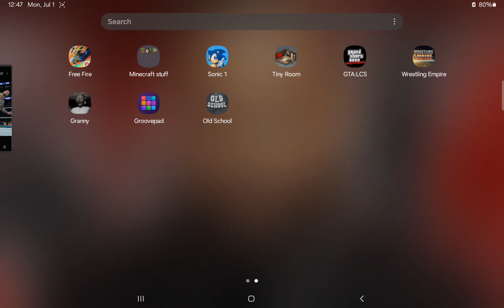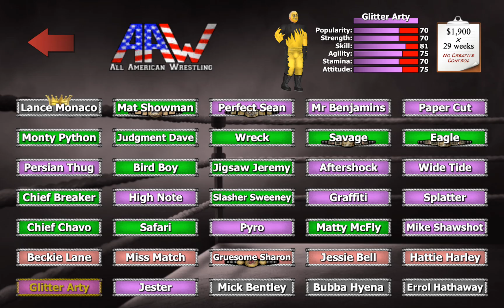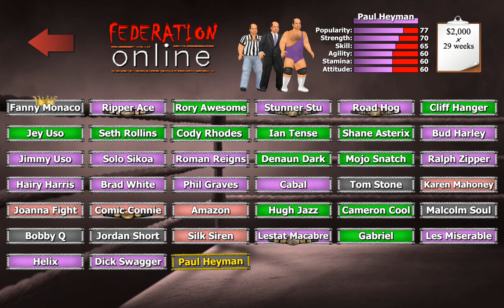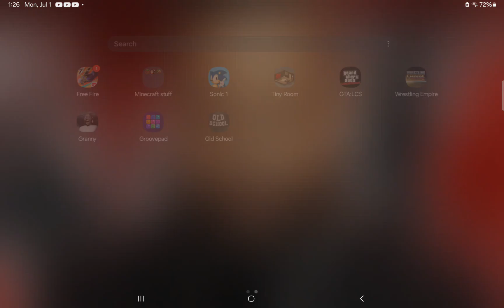[My last video in wrestling empire]Customizing "Main Event" Jey Uso,Seth "Freakin" Rollins and more.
Credits: @WWE @MDickieDotCom @IamYuriW
shout out to @Ripprogamming-ek6zx
Also I didn't edit this video at all because it had a glitch and I couldn't edit this video